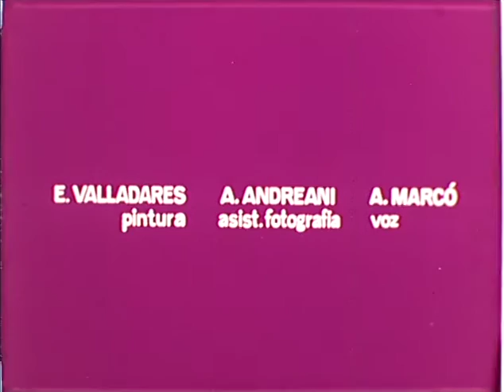La hora del Museo: Homero Manzi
Contrapunto audiovisual entre pinturas de Edmundo Valladares y la poesía de Homero Manzi.
Dirección: Edmundo Valladares. Producción: Vicente J. Caballero. Argumento: Martín Schoor. Texto: Homero Manzi. Música: recopilación de Lucio Demare. Iluminación: Adelqui Camusso. Sonido: José Sansalvador Viale. Montaje: Antonio Ripoll. Estudios: Forma. Laboratorios Alex.
10 min. Color. 16mm paso original 35mm. 1964